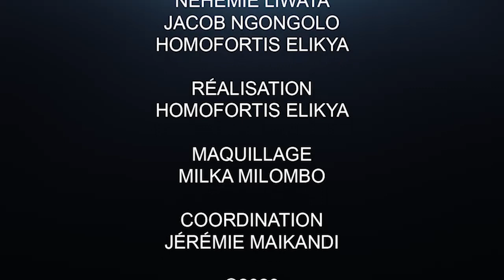CRITIK INFO 05.02.20 FATSHI FRAPPE KABILA ET DÉJOUE LE PLAN DE KAMPALA.